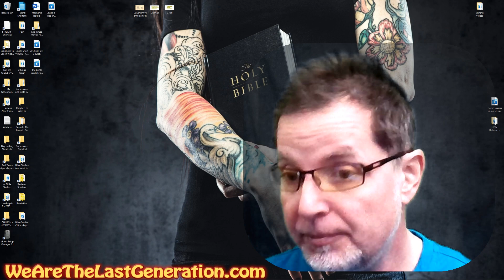Come NOW - Live-stream with us. Link is Below or at website.